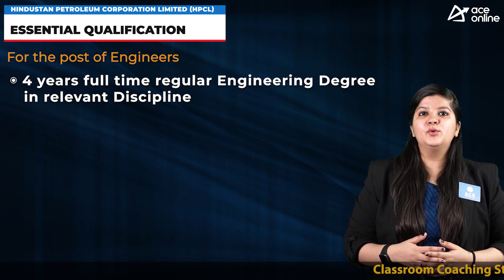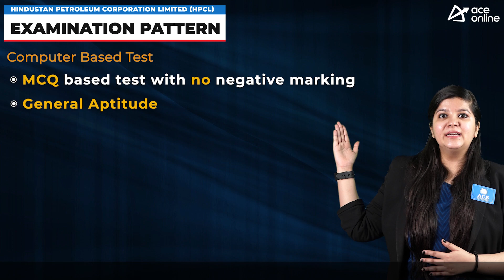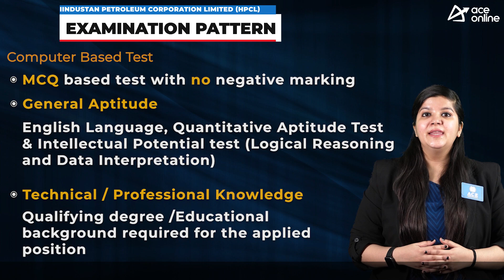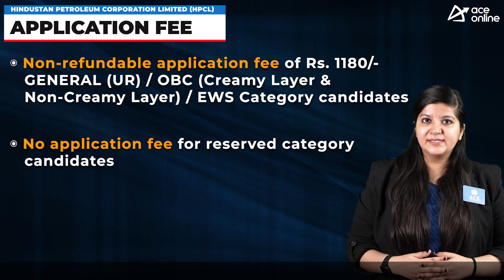HPCL invites application for the post of Engineer and Safety Officer | Last Dt: 22.07.2022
Hindustan Petroleum Corporation Limited (HPCL)
TOTAL POST: 218
POST NAME & NUMBER OF
VACANCIES:
 Mechanical Engineer: 103
 Electrical Engineer: 42
 Instrumentation Engineer: 30
 Civil Engineer: 25
 Chemical Engineer: 07
 Information Systems Office: 05
 Safety Officer–Uttar Pradesh: 06
 Safety Officer–Tamil Nadu: 01
 Safety Officer-Kerala: 05
 Safety Officer-Goa: 01

ELIGIBILTY CRETERIA:
 Mechanical Engineer/Electrical Engineer/Instrumentation Engineer/Civil Engineer/Chemical Engineer/Information
Systems Officer:
4 years full time regular Engineering Degree in relevant Discipline
 Safety Officer–Uttar Pradesh/Safety Officer–Tamil Nadu/Safety Officer Kerala/Safety Officer-Goa:
 4 years full time regular Engineering Degree in relevant Discipline /Diploma in relevant Discipline
 Candidate must possess adequate Knowledge of local language

UPPER AGE LIMIT:
 Mechanical Engineer: 25 Years
 Electrical Engineer: 25 Years
 Instrumentation Engineer: 25 Years
 Civil Engineer: 25 Years
 Chemical Engineer: 25 Years
 Information Systems Office: 25 Years
 Safety Officer–Uttar Pradesh: 27 Years
 Safety Officer–Tamil Nadu: 27 Years
 Safety Officer-Kerala: 27 Years
 Safety Officer-Goa: 27 Years
Age Relaxation as per Norms

Computer Based Test:
Objective questions with no negative marking and will comprise of two parts:
I. General Aptitude: English Language, Quantitative Aptitude Test & Intellectual Potential test (Logical Reasoning and Data Interpretation).

SELECTION PROCESS:
 Computer based Test
 Group Discussion
 Personal Interview

II. Technical / Professional Knowledge:
Qualifying degree /Educational background required for the applied position.

PAY SCALE:
50,000- 1, 60,000 Rs

PROBATION & RETENTION:
Probation: The Selected Officers will be on Probation for one year from the Date of Joining.
Upon successful completion of the Probation period, the officer will be considered for
confirmation as per company policy.

Retention Amount (Applicable only for S/G”E2”): An amount of Rs. 5000/- per month
will be deducted as retention amount from the total emoluments for first six months during the probation period for officers in S/G “E2”. The amount will be refunded to the officers only
after their confirmation.

Start Date: - 23rd June 2022
Last Date: - 22nd July 2022
APPLICATION FEES:
Unreserved: ₹1180/-.
No fee for reserved categories as per rules

f/Recruitment_of_Officers_2022_English.pdf